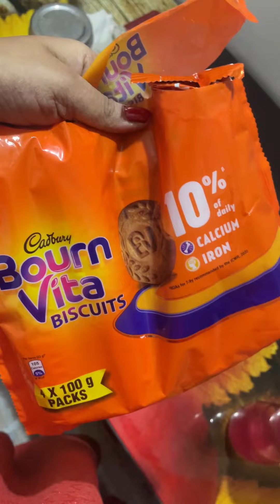Shopping 🛍️ करने के बाद फिर से गई Burger party करने 🥰 | House Cleaning Vlog Indian Mom Saree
Indian Houses Wife Morning Cleaning Routines 🌸 | House Cleaning Vlog Indian Mom Saree | Hardwork Routine

Some Queries :-